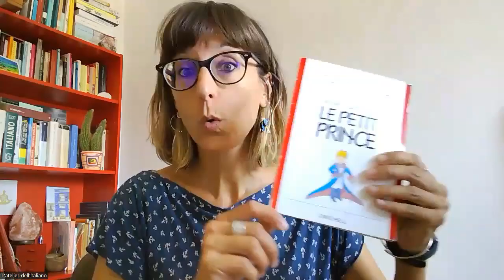Les mots surprenants de l'italien : même orthographe, pronunciation et sens différents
Connaissiez-vous ces mots ?
Si scrivono nello stesso modo, ma si pronunciano diversamente e soprattutto, il significato cambia!
🎁 Cadeau : pour télécharger votre e-book "Les 15 erreurs les plus fréquentes en italien", 100% gratuit

💥 "Italien express" : le cours d'italien rapide idéal pour voyager en Italie

A presto! 🌻
Valentina